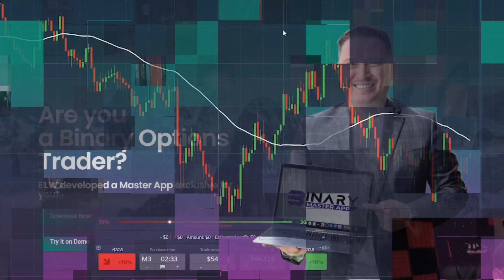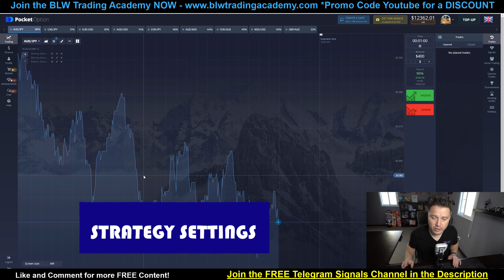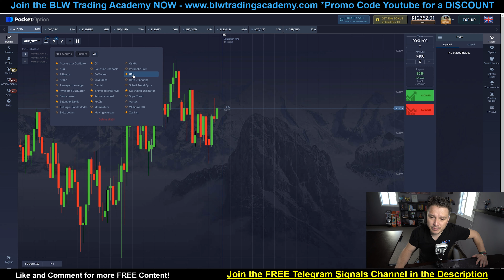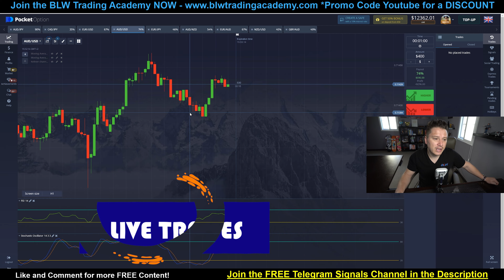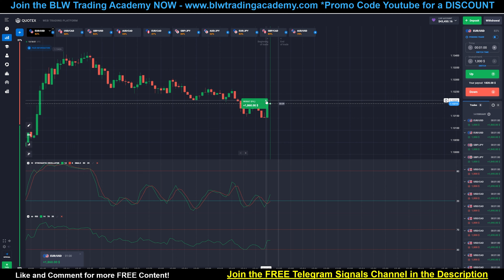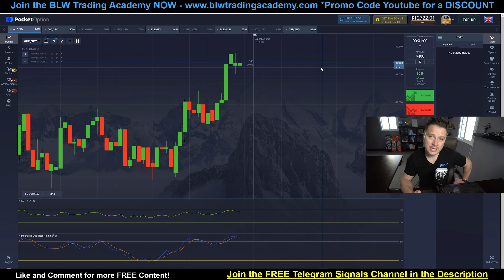🤑💵RSI + Stochastic on Pocket Option - Does it Work?😱💰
Timecodes:

0:00 Intro
0:24 What is Pocket Option?
1:23 Strategy Settings
5:59 Live Trades
8:28 Pocket Option vs Quotex
9:42 What to Avoid?